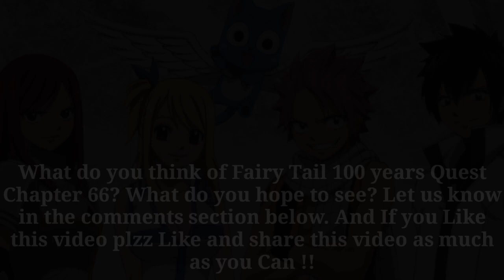Fairy Tail 100 YEARS QUEST Chapter 66 Spoilers & Release Date !!!